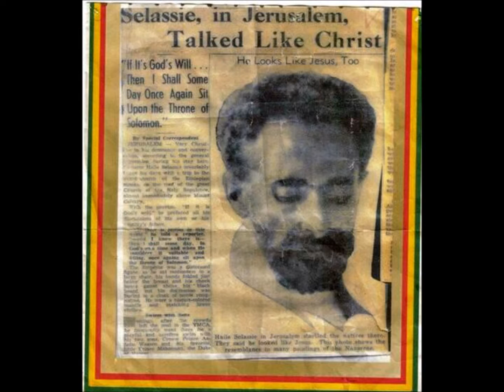Come We Go Up A Jerusalem {528Hz} Bob Marley & The Wailers